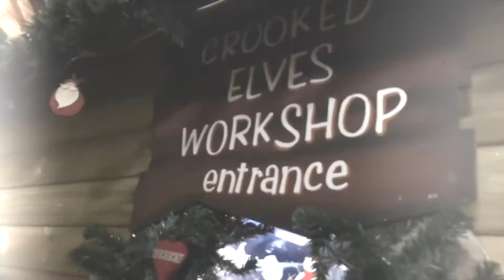Twinlakes Park - Winter Wonderland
Join us for a Christmas season full of festive family fun for everyone!